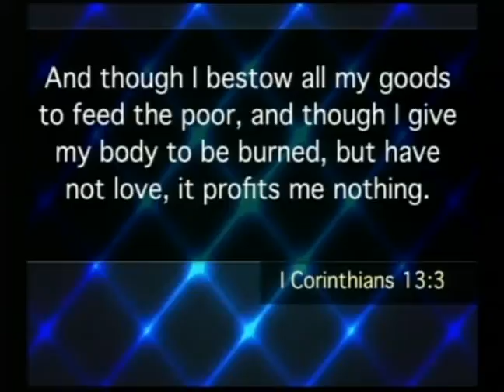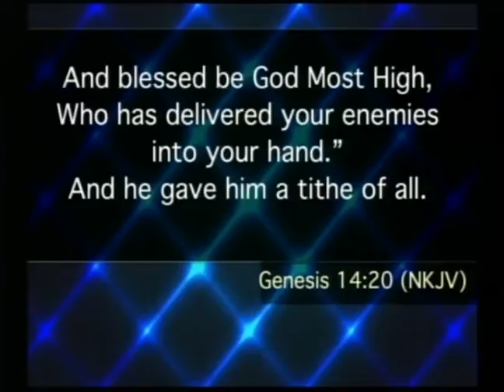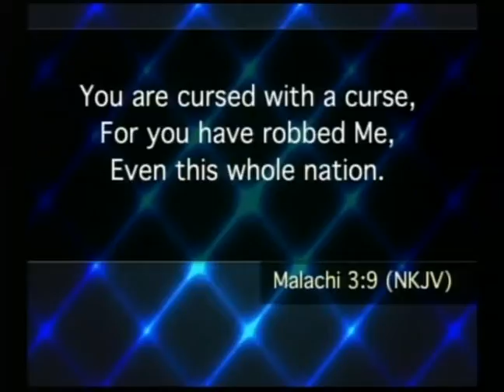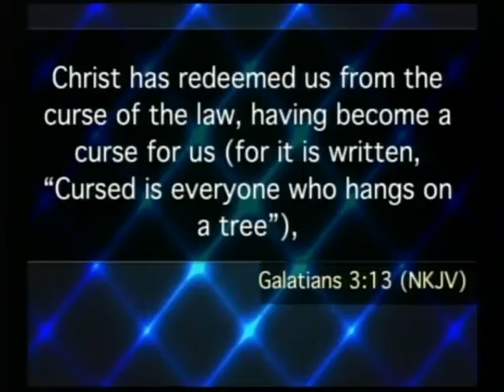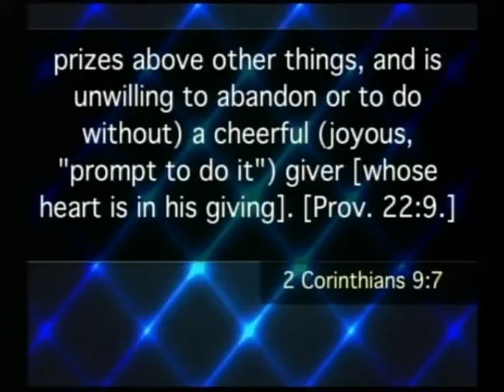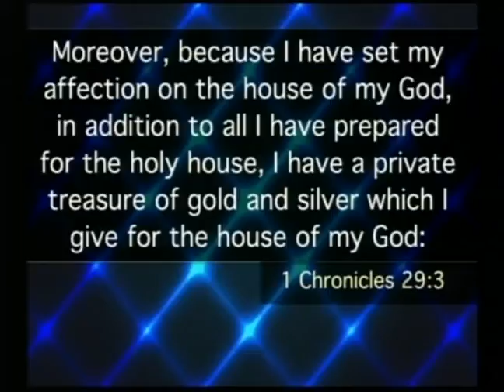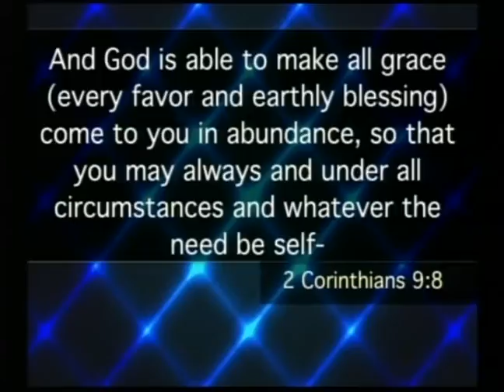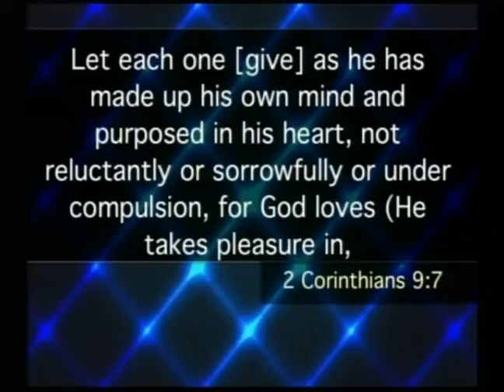Giving That Brings Manifestations - Pastor Ken Friendly